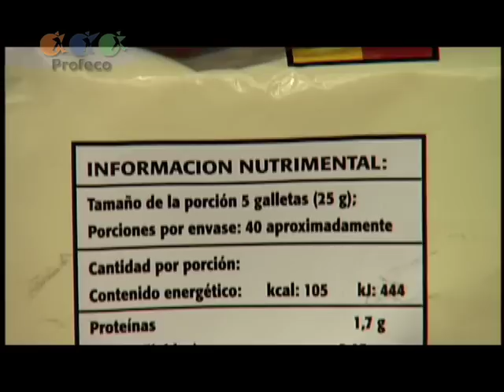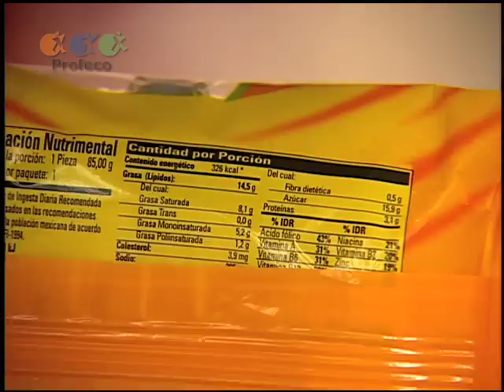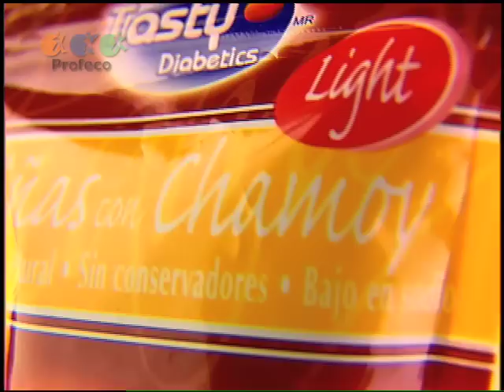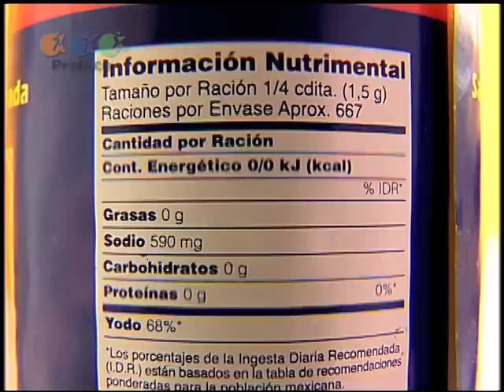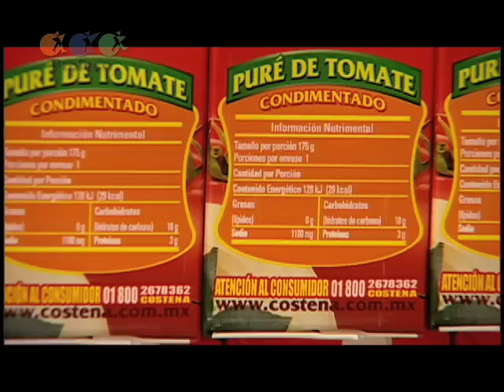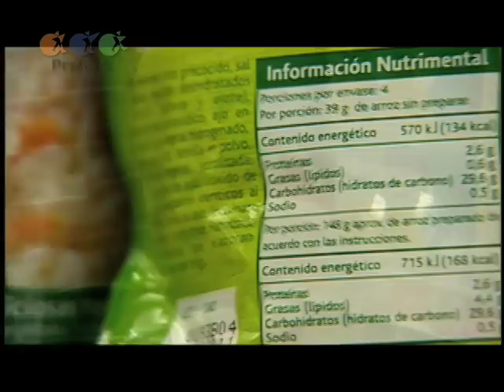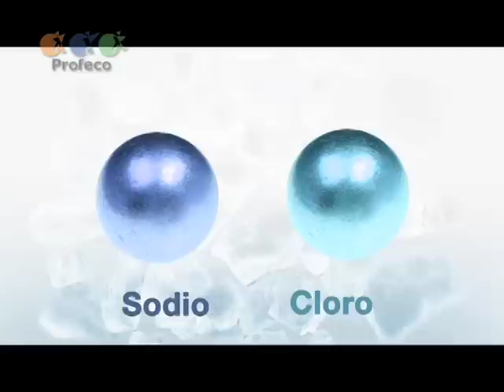La verdad sobre el sodio que consumes (parte 2)["Revista del Consumidor TV" 28.2]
Hay muchos alimentos en el mercado que jamás te imaginarías la cantidad de sodio que contienen, existen otros que anuncian tener baja cantidad de sal y no lo cumplen. ¡Conócelos!